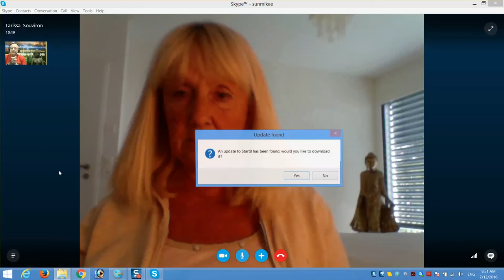Парапсихолог, Ясновидящая Лариса Сувирон (Швейцария): Здоровье и Эмоции. Страна Киклопия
Парапсихолог, Ясновидящая, Целитель, баронесса Larissa Souviron на Интернет-Портале Радио Центра Sungates.
Врач по профессии, обладая феноменальными экстрасенсорными способностями, в далеком 1990 году, получила звание "Феномен народной медицины".
Эфир от 12 июля 2016 г.
Здоровье. Эмоции. Вода. Секреты и Рецепты от Ларисы Сувирон! Страна "Циклопия" ("Киклопия")